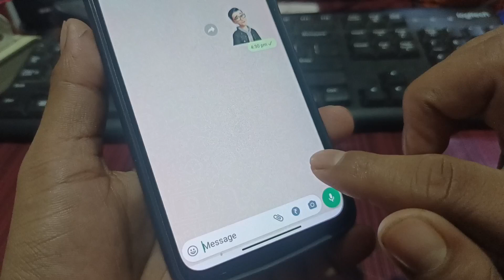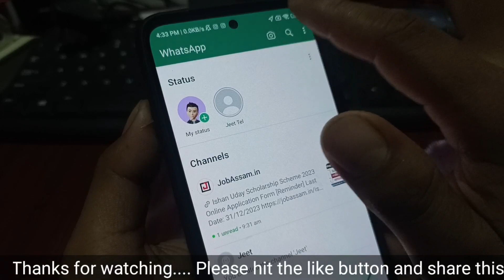WhatsApp Status and video 2 New Updates || WhatsApp New Update 🔥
In this video I have explain about WhatsApp new update.

Queries solved-

WhatsApp status mute

whatsapp link with phone number instead

WhatsApp New looks update

WhatsApp Voice New update

whatsapp voice message new update

WhatsApp transfer Chats new update

WhatsApp Add a Message update

whatsapp pin message new update

WhatsApp photo new update